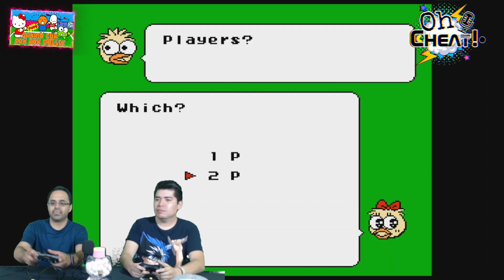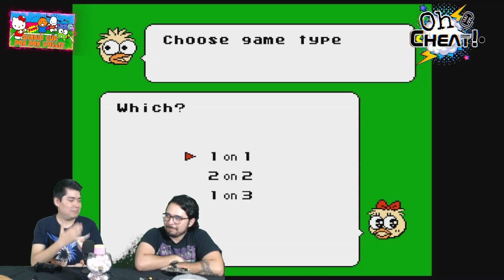¡Oh, Cheat! Gameplay Joya infravalorada nintendo #06 - Sanrio cup pon pon volley nes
Que si el futbol, que si la lucha libre, que si la abuelita de batman... ¡No! Damas y Caballeros, ahora les traemos en ¡Oh, Cheat! el duelo deportivo mas emperrado, que encontramos en el mundo ñoño.

¡Copa Sanrio!

Y pues si no sabes que juego es, invitamos a que te quedes a ver a todo el crew jugando con Kitty y sus amigos

Así que en esta emociónate ocasión nos tuvimos de invitados a Iván y Cesar. Que por su puesto no dejamos pasar la oportunidad para invitarlos al canal de Cesar

¡Acompáñanos!